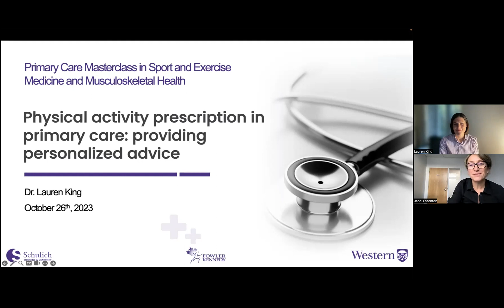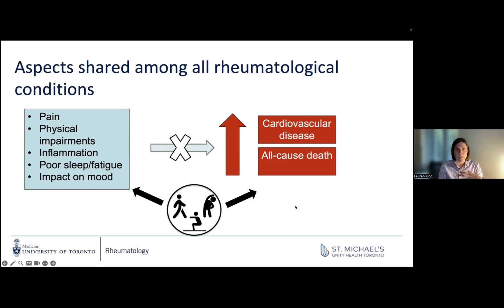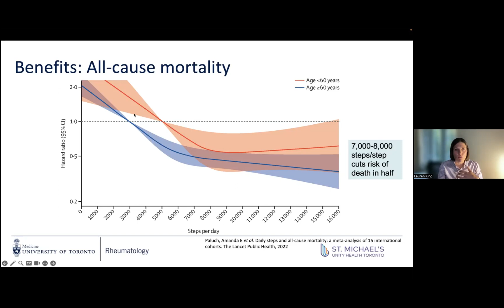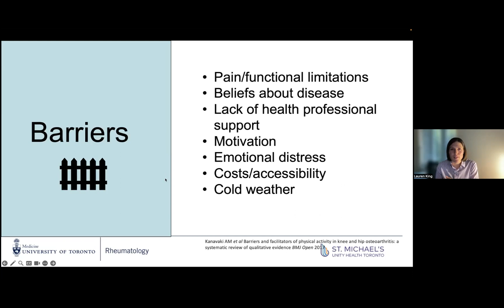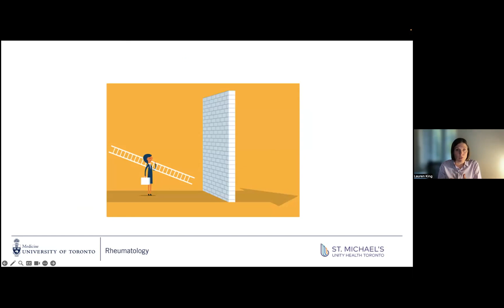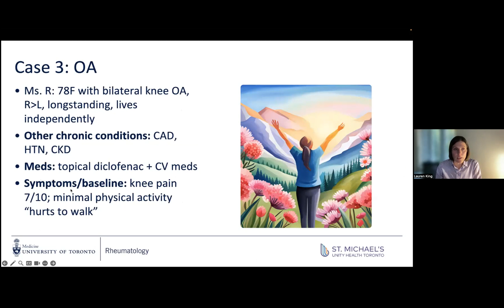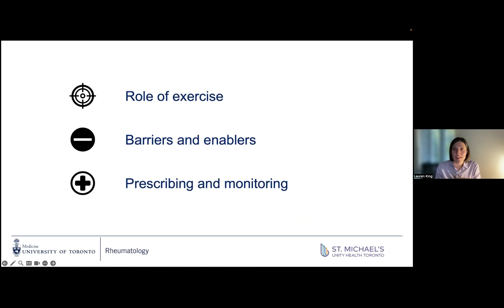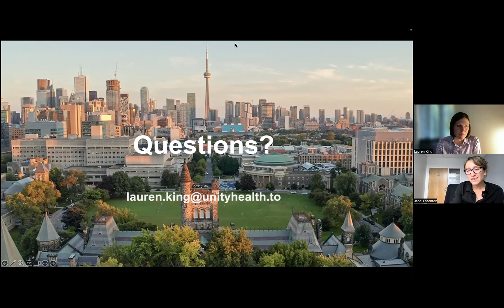Primary Care Masterclass - Dr. Lauren King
Our eleventh session of the Primary Care Masterclass in Sport & Exercise Medicine and Musculoskeletal Health entitled “Rheumatological conditions and physical activity” by Dr. Lauren King